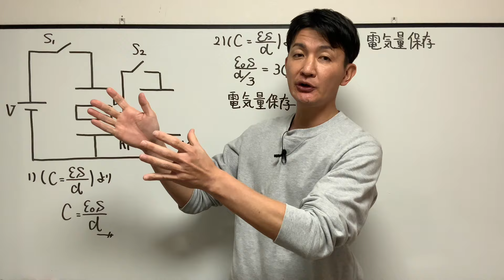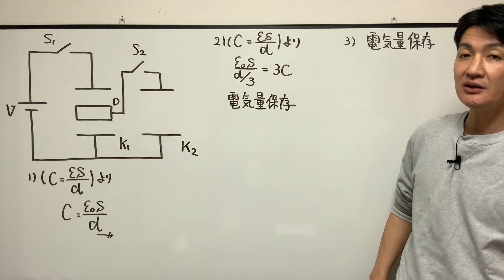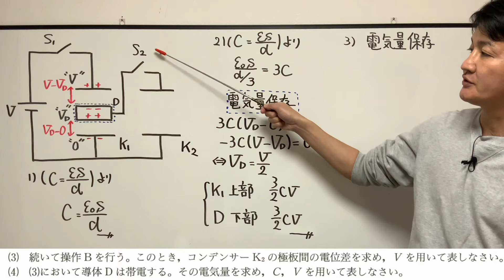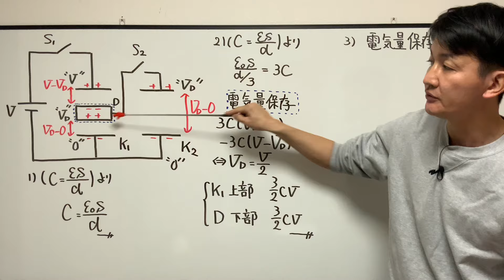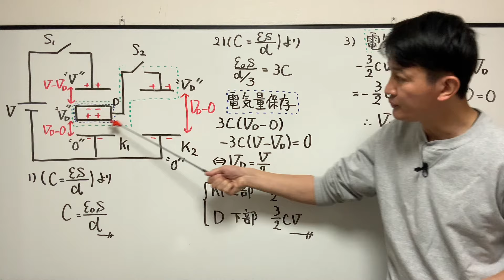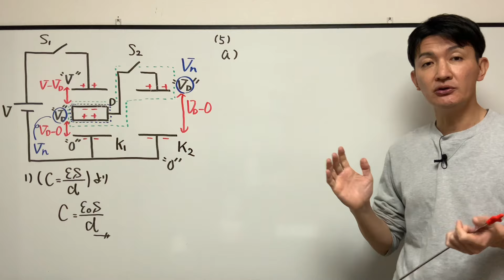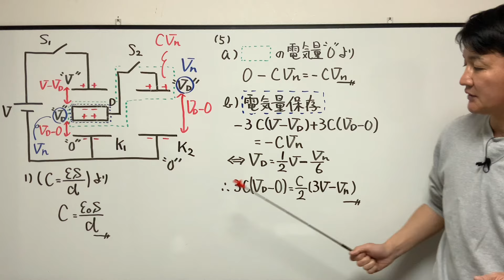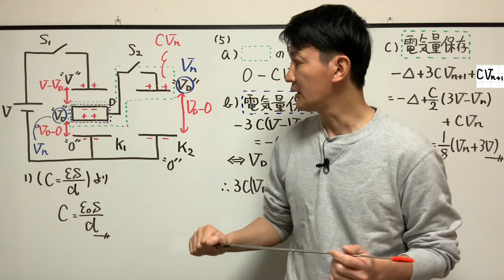【ハイレベル物理09（電磁気）】数列を使って考えるコンデンサーのつなぎかえ問題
今回のプリント（本講座の問題は９、予習問題は１０）